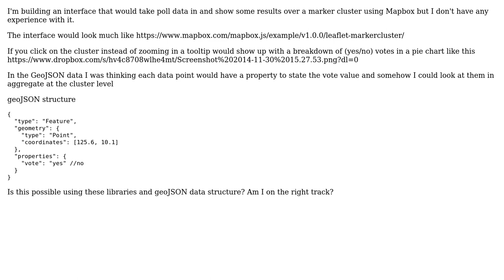GIS: Possible to show aggregate votes in a tooltip on a markercluster? (2 Solutions!!)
GIS: Possible to show aggregate votes in a tooltip on a markercluster?

With thanks & praise to God, and with thanks to the many people who have made this project possible! | Content (except music & images) licensed under CC BY-SA | Music | Images & others | With thanks to user somedirection user PolyGeo user julien user Cyril CHAPON and the Stack Exchange Network Trademarks are property of their respective owners. You are responsible for your own actions.